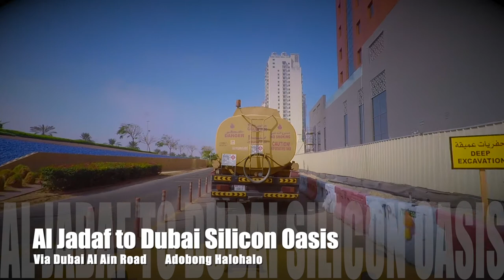Driving Al Jadaf to Dubai Silicon Oasis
Driving Al Jadaf to Dubai Silicon Oasis via Dubai Al Ain Road